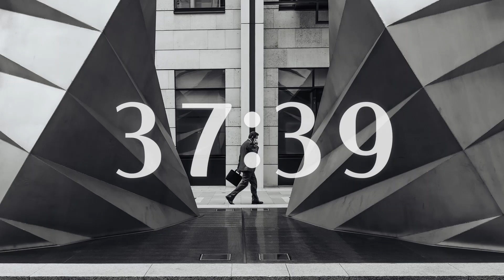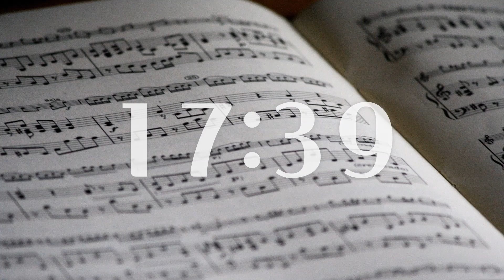50 Minute Timer - Black & White